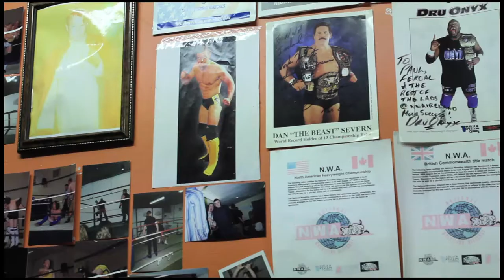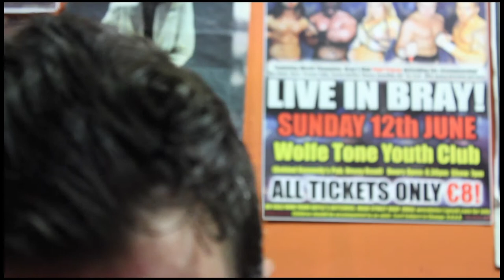Out of the Bag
a short college documentary I edited interviewing a wrestler Sean "Southy" from Fight Factory in bray, this is not for profit, shot by  Fergal Costello and myself  in early October, - Mike,